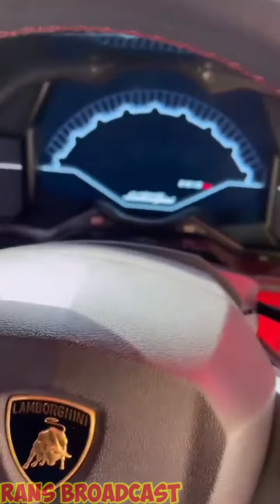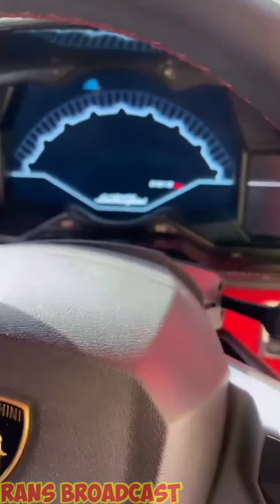JADI PUSAT PERHATIAN !! RAFFI NAGITA TANCAP LAMBORGHINI ARVENTURDOR DI SIRKUIT SENTUL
Semoga kalian semua bisa terhibur dengan chanel ini ya .